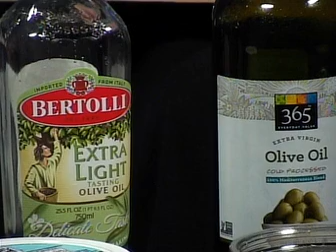Nutrition for Seniors Series - Part 3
Senior Resource Association
Host: Tabitha Tripp
Guest: Kimberly Ferreira - Registered Dietitian & Licensed Nutritionist